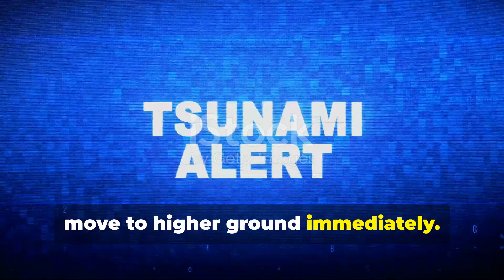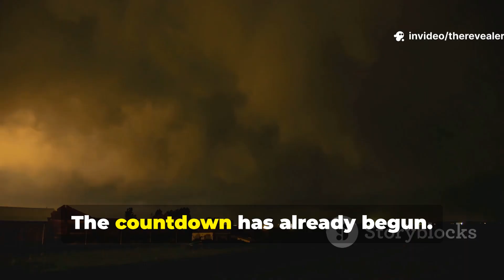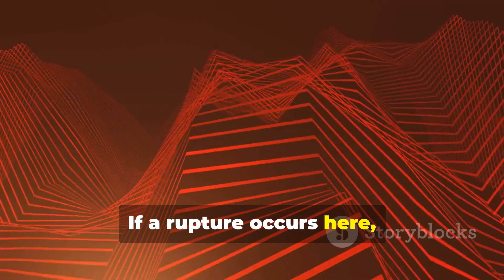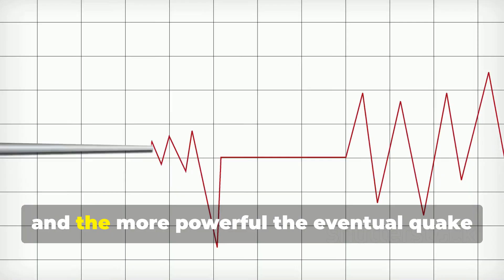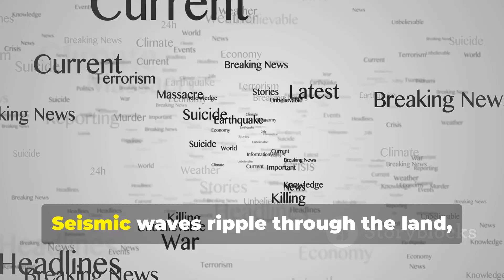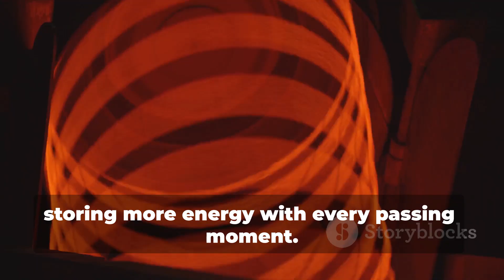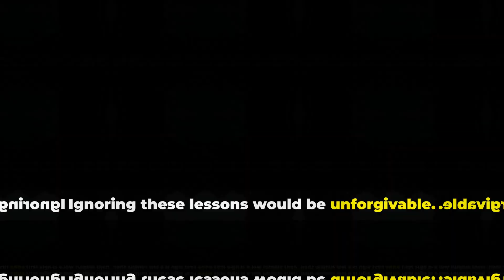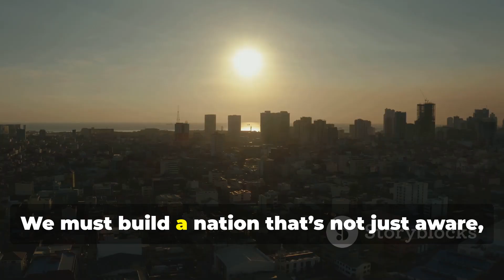The Philippines' Most Dangerous Natural Threat Just Got Worse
🔴 Red Alert: Manila Trench May Trigger Deadly 8.4 Earthquake Suddenly
A terrifying new discovery has just been made by top seismologists and geologists: the Manila Trench, located off the western coast of Luzon, may be on the verge of triggering a massive 8.4 magnitude earthquake — potentially within days, weeks, or even hours. This could be one of the most catastrophic natural disasters in the history of the Philippines.

In this video, we break down:
✅ What is the Manila Trench and why it's so dangerous
✅ Scientific evidence pointing to an impending megaquake
✅ Potential impact zones — including Manila, Zambales, Batangas, Ilocos, and nearby provinces
✅ Historical data from past Philippine quakes (e.g., 1990 Baguio Earthquake)
✅ Real footage of earthquake simulations and tsunami predictions
✅ Expert interviews, warnings, and government red alerts
✅ Emergency plans, evacuation tips, and how to prepare NOW

🎥 Watch until the end — your life could depend on this knowledge.

📊 Why This Matters:
The Philippines sits on the Pacific Ring of Fire, one of the most seismically active zones in the world. The Manila Trench has remained quiet for decades, but recent tectonic activity has triggered global concern. If it ruptures, it could unleash devastating shockwaves and tsunamis capable of leveling cities within minutes.